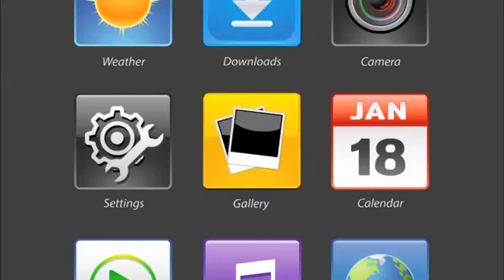MTN Mobile Money is Better Money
Cast by Xtrim Casting.

As Casting Agents we find jobs for actors, models, and other special talents for Film, TV and advertising. We also have a team of location managers, prop builders and make-up artists for your film and advertising projects.

Xtrim Casting channel brings you , behind the scenes videos, interviews, exclusive content and more.